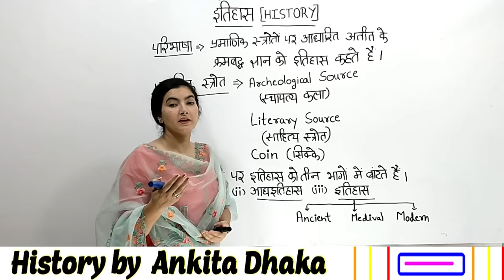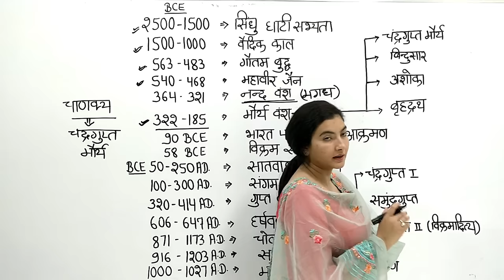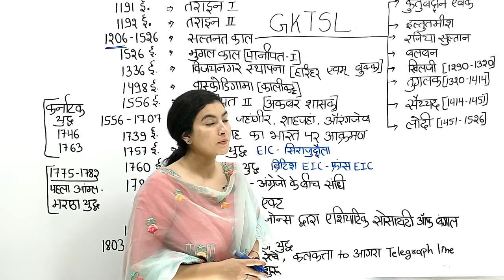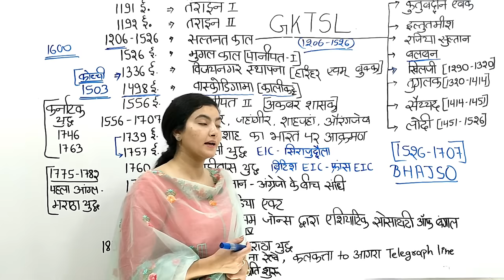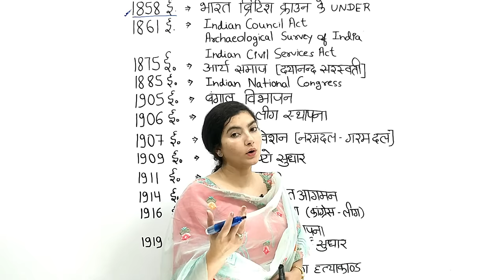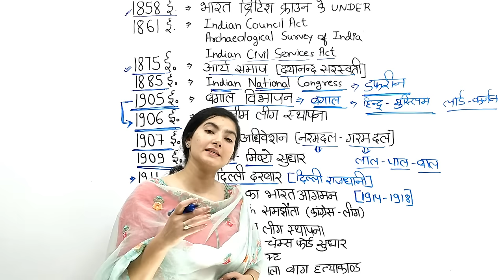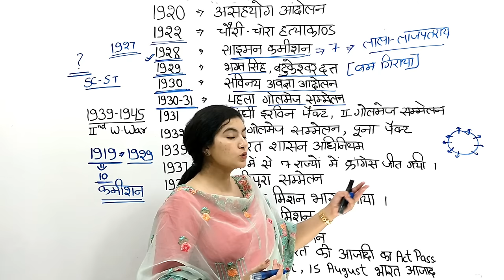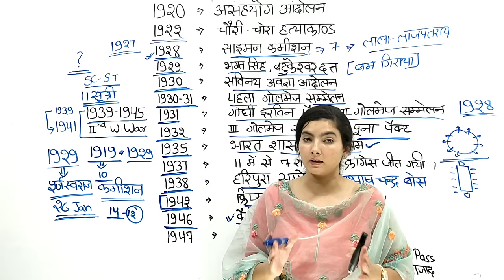Indian History Timeline by Ankita Dhaka भारत का इतिहास ancient medieval modern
from Ancient to Modern  Complete Timeline
how to learn
best way of history learning
helpful for
ssc cgl chsl
pre mains
upsc
mppsc
ras
state psc pcs exams
railway, police, si, cpo sir,